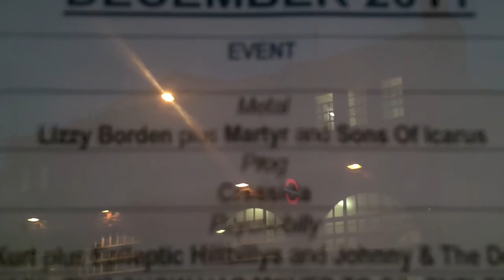Profine.mov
Martyr promoting Circle Of 8 @ The Underworld, London. Another great roadtrip!